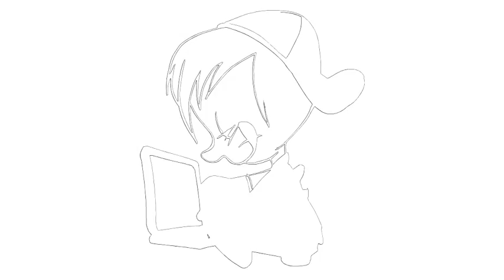Hoe te tekenen #459